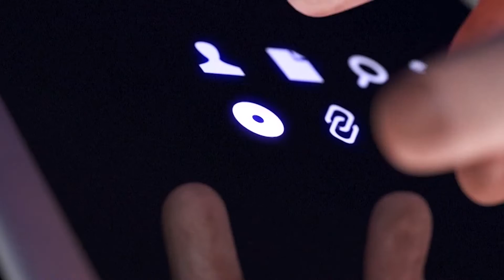BOLSONARO | 5G iniciará una "revolución tecnológica" en Brasil | HormigaTV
El presidente de Brasil, Jair Bolsonaro, aseguró este jueves que la implementación del 5G, considerada una “revolución tecnológica”, integrará a todos los ciudadanos brasileños con el mundo, según dijo durante la ceremonia de apertura de la subasta de concesiones para operar la tecnología en el país.